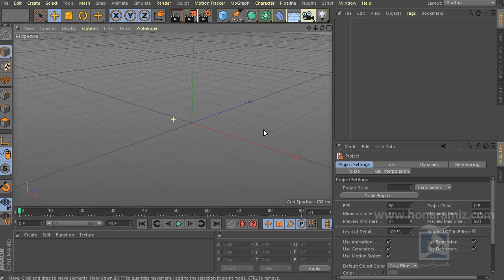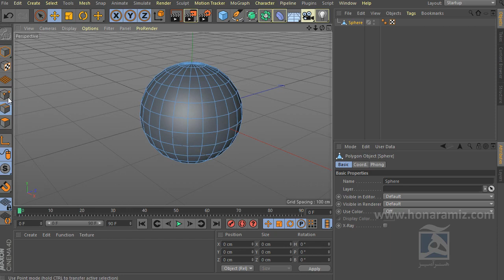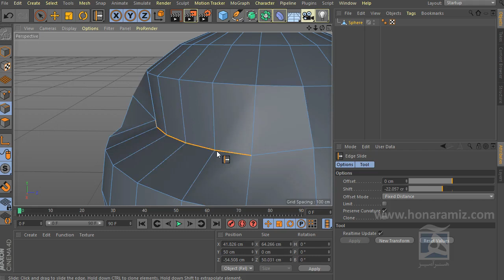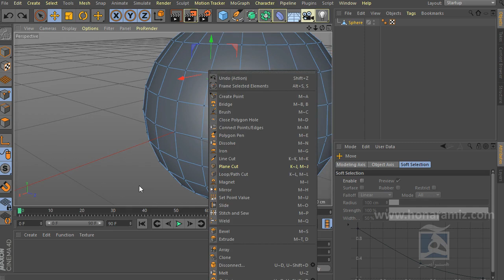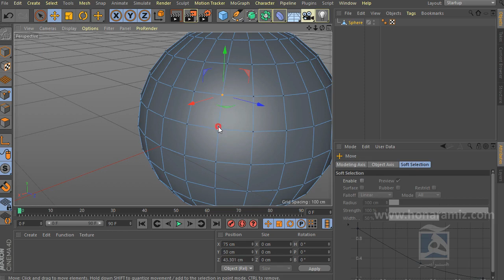آموزش فارسی Cinema 4d جلسه چهارم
در این جلسه از آموزش Cinema 4d با ابزارهای بسیار کاربردی Slide ,Line cut ,Melt و Weld آشنا می شویم و پارامترهای آنها و نحوه عمل کرد آنها را مورد بررسی قرار می دهیم.می توانید سوالات خود را در گروه پرسش و پاسخ تلگرام یا انجمن سایت مطرح کنید.